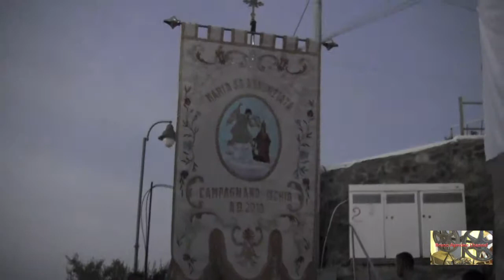BRUNO AYMONE CHANNEL - CAMPAGNANO PROCESSIONE SS. MARIA ANNUNZIATA e S.ISIDORO 5. 9. '13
Ischia, Campagnano: festeggiamenti estivi in onore della Vergine Maria Ss. Annunziata

 Chiesa Maria SS. Annunziata
 Programma dei festeggiamenti 4 5 Settembre 2013

4 Settembre:
Ore 8.00 -- S. Messa.
Ore 11.00 -- S. Messa presieduta da S. E. Mons. Pietro Lagnese, nostro Vescovo. Canti eseguiti dalla corale parrocchiale ed accompagnamento della banda musicale.
Ore 18.30 -- Processione delle immagini di maria SS. Annunziata e di S. Isidoro.
Percorso: Via Vecchia Campagnano -- S. Michele -- Via Acquedotto -- S. Antuono -- Cà Tavola -- Via Nuova Campagnano -- Via Solitaria Chiesa di Campagnano -- Parcheggio
Al termine della processione Santa Messa in località parcheggio.
A seguire concerto della banda "Città di Ischia".

5 Settembre:
Ore 18.30 - Processione per le vie della Parrocchia Monte Piccolo -- Mortella -- Croce -- Cà Mormile -- Case popolari
Al termine della processione S. Messa
A conclusione delle attività religiose recital del Tenore Pietro Quirino e dell'orchestra Calace, omaggio dell'Amministrazione Comunale di Ischia -- A seguire spettacolo di fuochi pirotecnici con incendio del Campanile -- Le serate verranno arricchite con stand gastronimici e salsicciata -- Vino offerto dalle Cantine Antonio Mazzella
Il Comitato per i festeggiamenti
Il Parroco
Mons. Emilio Basile

Video: Bruno Aymone
Montaggio: Fatima Estrella
Ottimizzazione: Lucrezia Verbena
Postproduzione: Baypressagency
Regia: Bruno Aymone